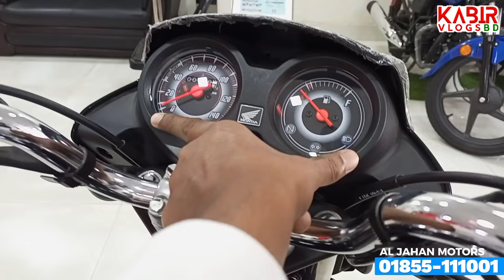শো-রুম অফার দিলো🤑 Honda Dream 110 Price In BD. Honda Dream 110cc. Dream 110. New Bike Price In BD.